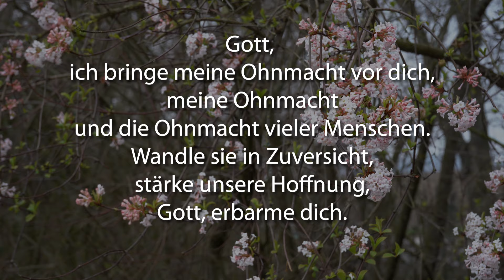Was uns bewegt - Ohnmacht und Stärke | DRS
Was bewegt uns – im Blick auf die gesellschaftliche Situation, die Weltlage und auch Persönliches?

In 7 Wochen WAS UNS BEWEGT erzählen Menschen aus Württemberg, was sie bewegt und wie es ihnen gelingt, zuversichtlich und hoffnungsvoll zu sein. Jede Woche bis Ostern.

Schwester Ursula Hedrich ist Klinikseelsorgerin in Bad Saulgau. Sie bewegt die Ohnmacht vieler Patient:innen, besonders von Müttern und Vätern, deren Kind verstorben ist.